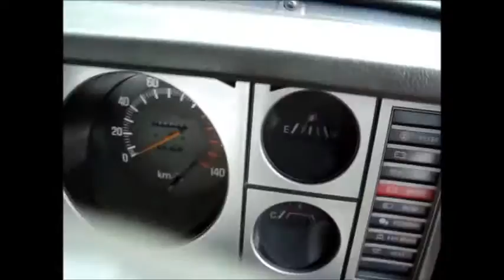Nissan Tilt Slide Tray Tow Truck For Sale Melbourne Australia on Ebay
Nissan Tilt Slide Tray Tow Truck For Sale Melbourne Australia on Ebay Excellent low Km work Horse. Make money every day with this baby